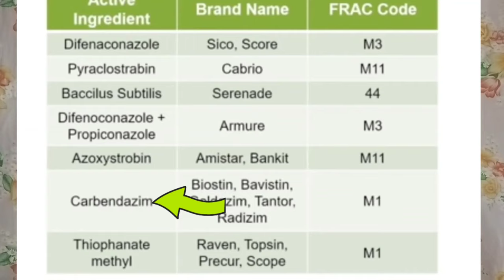PAANO ANG TAMANG PAG GAMIT NG MGA PESTICIDE